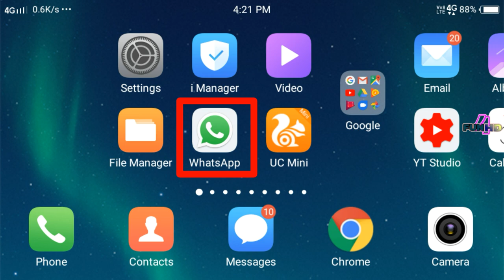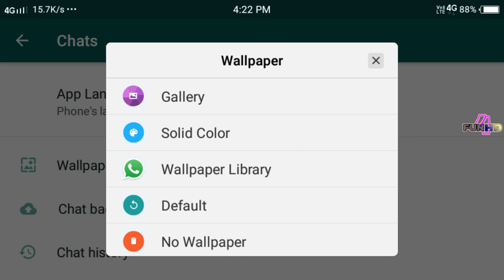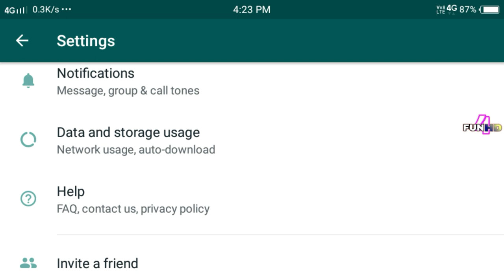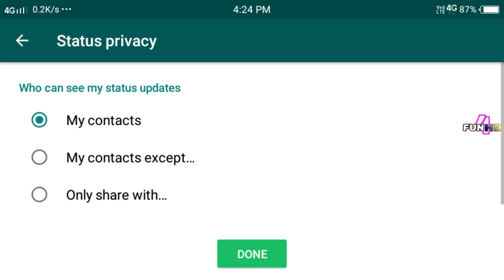Whatsapp ના આ સેટિંગ્સ વિશે જાણો છો || Whatsapp સિક્રેટ સેટિંગ્સ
👍👍your inquiry👌👌

👍 More Tage👌

💐💐મારી આ યુટ્યૂબ ચેનલ ને સબ્સ્ક્રાઇબ કરવાનું ભૂલતા નહિ💐💐

THIS IS Technical YOUTUBE CHANNEL TIK TOK,ROPOSO,SHARECHAT,HELO SHARE ETC FUNNY VIDEOS DAILY UPLOAD IN GUJARATI AND HINDI. SO PLZ LIKE MY CHANNEL .